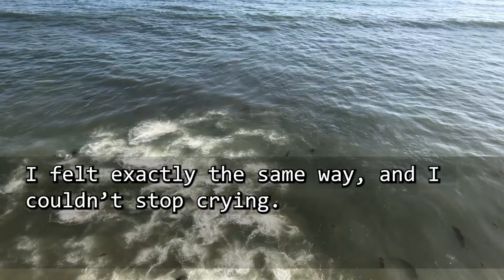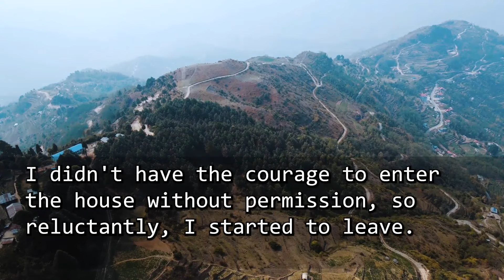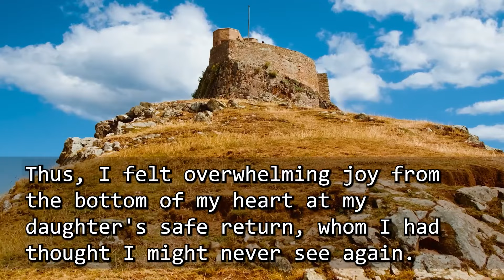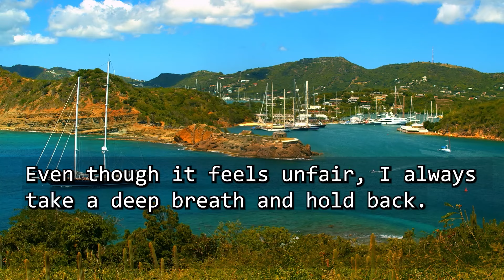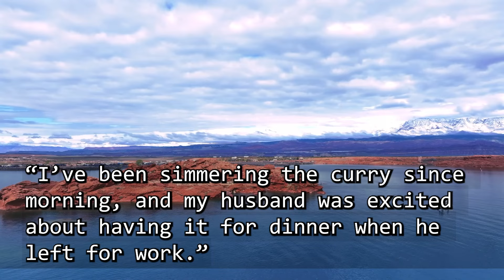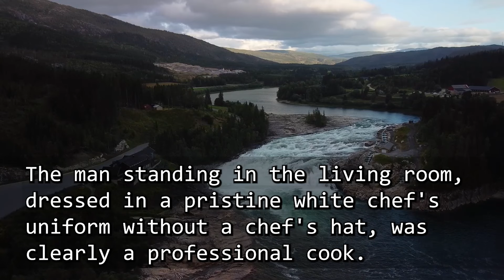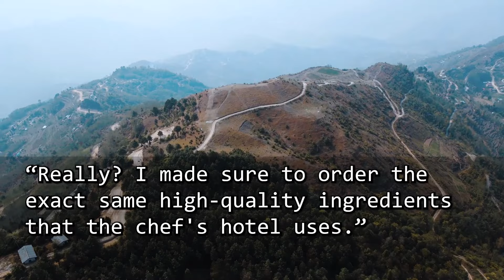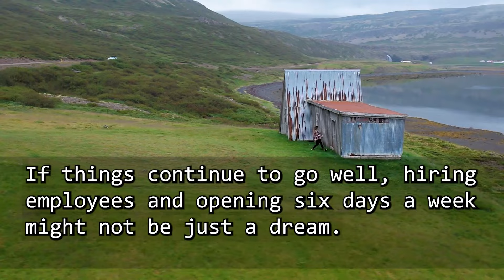【Comp.】When I went to sort belongings, I found my missing grandchild chained up. "I can't take it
00:00:00 When I went to sort belongings, I found my missing grandchild chained up. "I can't take it anymore.
00:21:35 My wealthy, self-proclaimed skilled cook mIL sneered,"Curry every week? How luxurious."